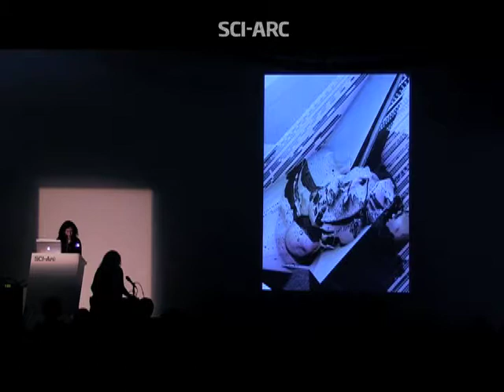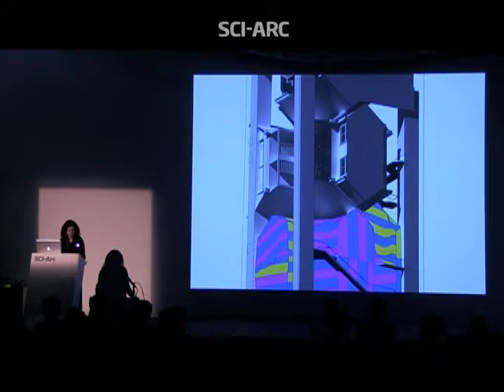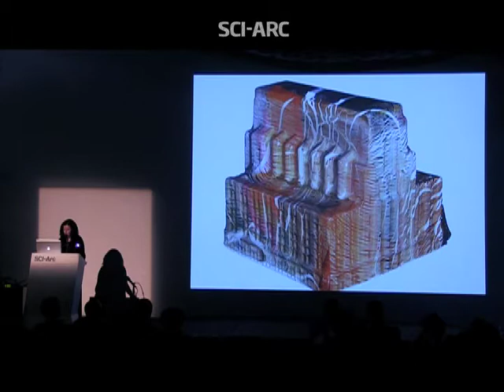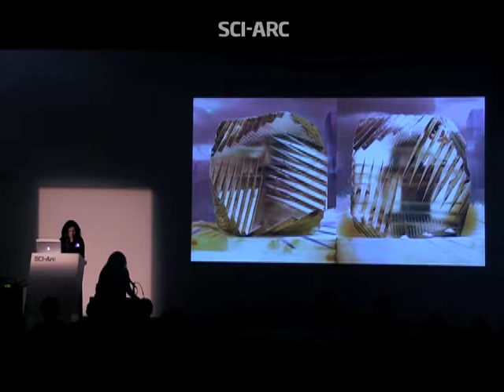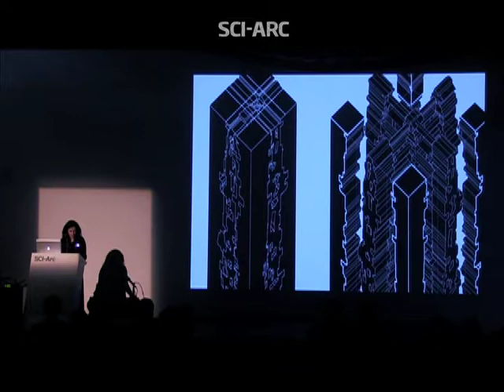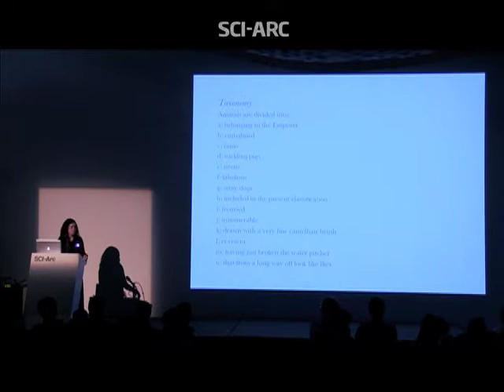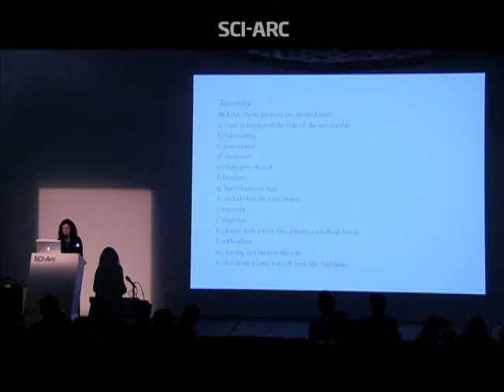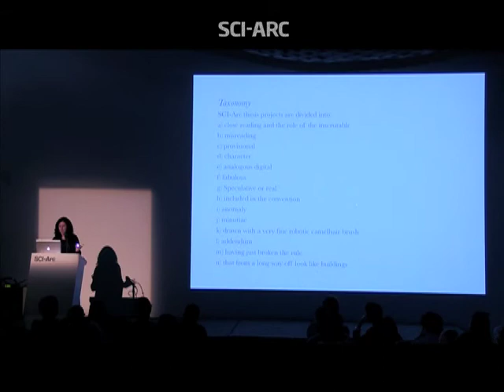Marcelyn Gow: Minutiae (January 27, 2014)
Marcelyn Gow reviews dozens of thesis projects produced by SCI-Arc graduate students 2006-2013, stressing the significance of minute nuances of line: frayed, tangled, calligraphic, fuzzy, sharp. She also discusses projects in terms of lines defined by folds, flips, stacks, trajectories, and tomographs. She concludes by classifying recent SCI-Arc thesis projects into fourteen categories inspired by ”The Analytical Language of John Wilkins” of Jorge Luis Borges.